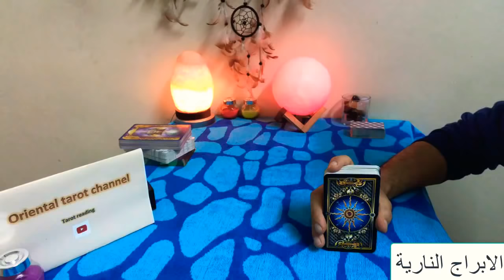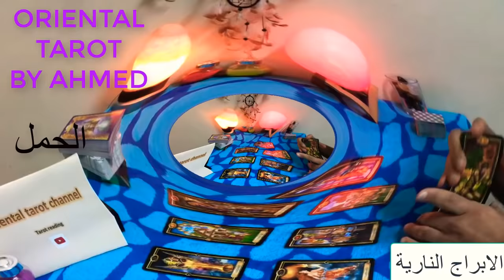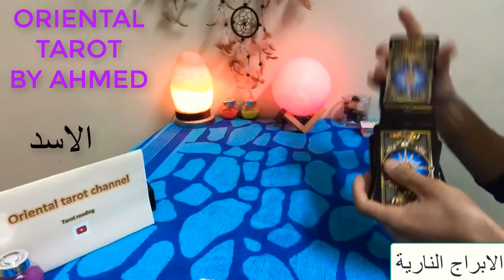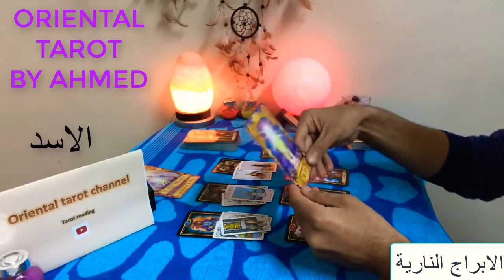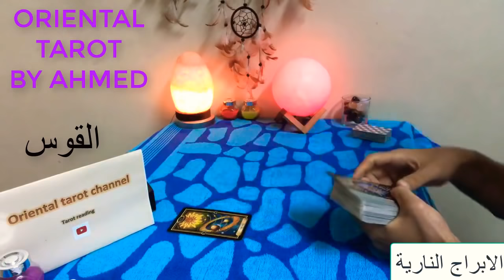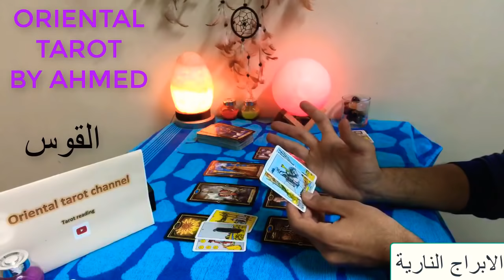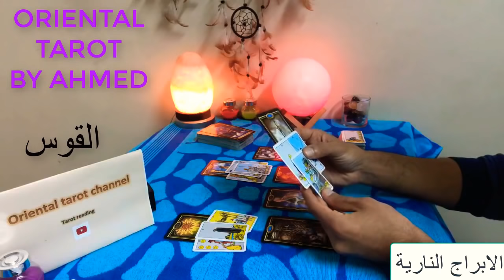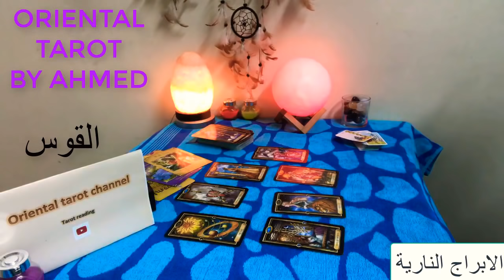التوقعات من منتصف ابريل لنهاية الشهر للابراج النارية 💛 ( الحمل ♈، الاسد ♌، القوس ♐) 💚🌷🌹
💕 برجاء دعمنا بالاشتراك في القناة

وسائل التواصل :-